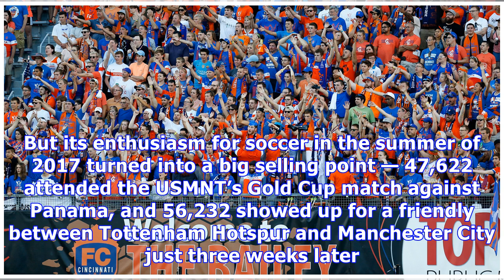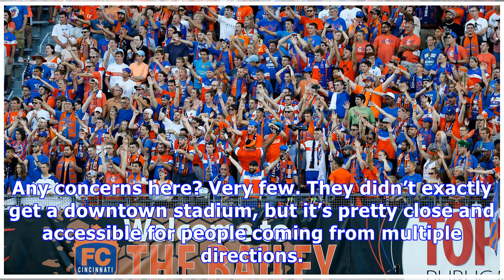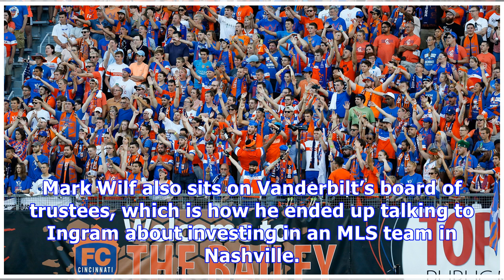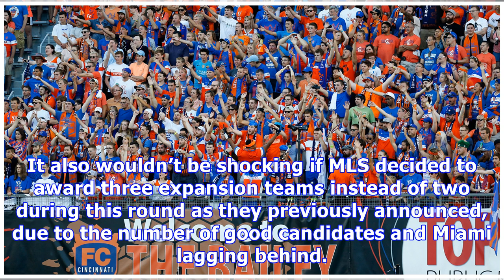Nashville reportedly awarded MLS expansion team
At least two MLS expansion bids are expected to be granted this year, and it appears that Nashville has snagged one of them. Brian Straus of Sports Illustrated is reporting that MLS to Nashville is done. There’s an event at the Country Music Hall of Fame scheduled for Wednesday, with the Nashville bid’s owners, MLS commissioner Don Garber, Nashville’s mayor and Tennessee’s governor scheduled to attend. They’re expected to announce that Nashville has been granted an MLS franchise.

• Em